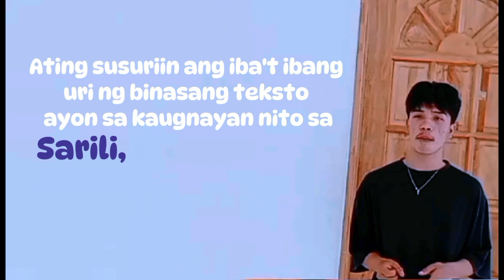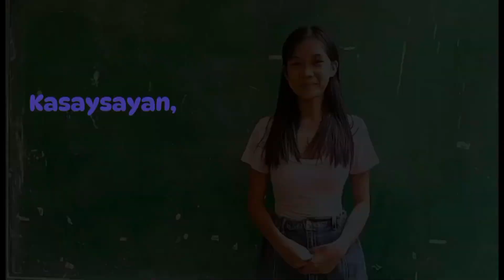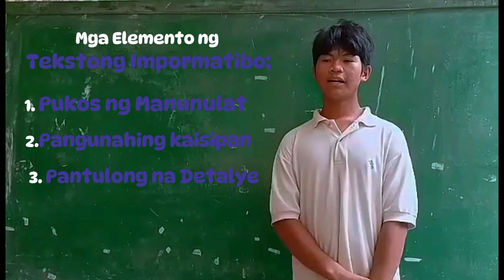SJNHS "Halina, Manood at Makinig sa Q3M1 Pagbasa at Pagsusuri "Tekstong Impormatibo"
Geotermal Informative TV Presents;

SJNHS "HALINA, MANOOD AT MAKINIG"
SA G11-AB HUMSS Q3 Modyul 1: "Tekstong Impormatibo

"Mga Nag Ulat ay sina;
1. ROSALES, ADRIAN D. (Grade 11-A, HUMSS)
2. AMONGO, KHIM GERALD D. (Grade 11-A, HUMSS)
3. FLORES, DANIEL  (Grade 11-B, HUMSS)
4. VELASCO, KEN B. (Grade 11-B, HUMSS)
5. RONDINA, JUDY ANN M. (Grade 11-A, HUMSS)
6. ROQUE, PATRICIA D. (Grade 11-B, HUMSS)
7. ALENO, AIZEL S. (Grade 11-A, HUMSS)
8. VENCIO, ALEXES (Grade 11-A, HUMSS)

MGA KASANAYANG PAMPAGKATUTO
1. natutukoy ang paksang tinalakay sa iba’t ibang tekstong binasa(F11PB-IIIa-98)
2.natutukoy ang kahulugan at katangian ng mahalagang salitang ginamit sa iba’t ibang uri ng tekstong binasa (F11PT-IIIa-88).

MGA LAYUNIN:
Sa katapusan ng modyul na ito, inaasahan na ikaw ay:
1. natutukoy ang paksang tinalakay sa iba’t ibang tekstong binasa.
2. natutukoy ang kahulugan at katangian ng mahalagang salitang ginamit sa iba’t ibang uri ng tekstong binasa.
3. Naibabahagi ang katangian at kalikasan ng iba’t ibang tekstong binasa
4. Nakasusulat ng ilang halimbawa ng iba’t ibang uri ng teksto
5.Nagagamit ang cohesive device sa pagsulat ng sariling halimbawang teksto.